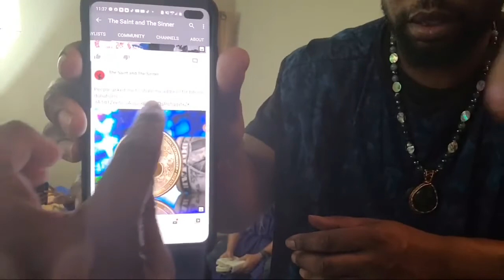🔴 LIVE | THE BIG PICTURE 2/27/21